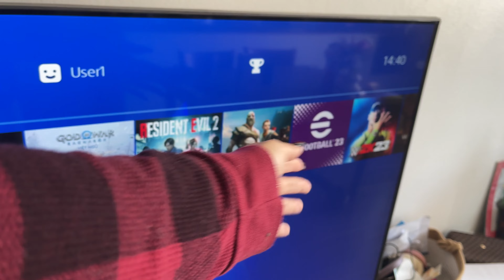Reset Day | Last days of holidays vlog 🥲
Follow our journey and adventures in Vietnam 🇻🇳

- I consume a lot of coffee so feel free to buy me one

I N S T A G R A M : @Theelephantsoul